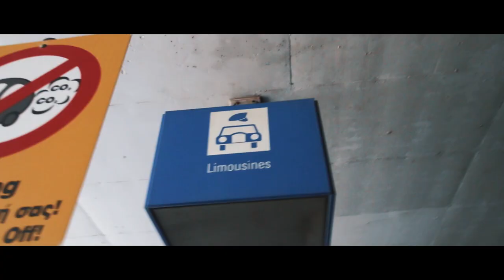GRÈCE 2018 - Athènes, Paros & Santorini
Cette longue video est un montage post-voyage d'un voyage effectué en septembre 2018. J'espère qu'elle vous plaira qu'elle a plu à la famille :)

Thomas P.